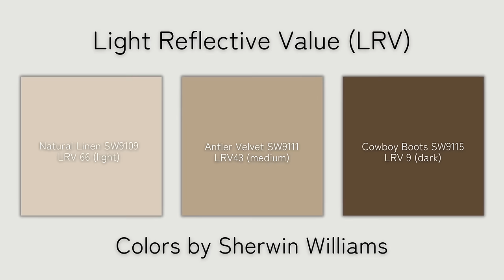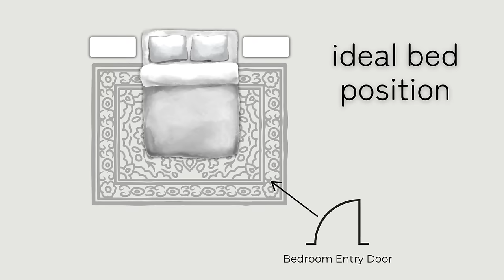10 Bedroom Interior Design Mistakes + What To Do Instead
The holidays are in full swing with it's joys and stresses and as we move toward the new year, it's a natural time to reflect on the things that can bring us health and well-being. If there’s a room that affects our health and well-being more than any other, it has to be the bedroom. We spend a third of our lives there rejuvenating our bodies so that we can make the most of our waking hours. The goal in designing this space is to create a relaxing atmosphere that allows us to rest, renew and recharge but there are some design mistakes that can interfere with that goal.  In this video we take a look at 10 to avoid and what to do instead to create a restful retreat.

Crate & Barrel
Casa Queen Storage Bed

West Elm
Crossweave Black Out Curtain

Pottery Barn
Universal Black Out Curtain Liner
Belgian Flax Linen Blackout Shade
Maisie Glass Globe Chandelier
Clarissa Modern Round Chandelier
Harlow Milk Glass Chandelier
Avalon Recycled Glass Lamp
Nicolette Hand-Knotted Wool Rug

10 Bedroom Interior Design Mistakes
00:00 Serene Sanctuary
01:02 Mistake 1
01:40 Mistake 2
02:33 Mistake 3
03:05 Mistake 4
03:50 Mistake 5
04:31 Mistake 6
05:05 Mistake 7
05:32 Mistake 8
06:00 Mistake 9
06:22 Mistake 10

~Liz